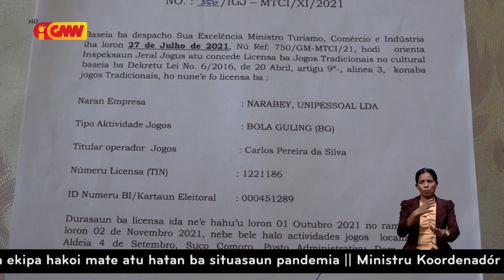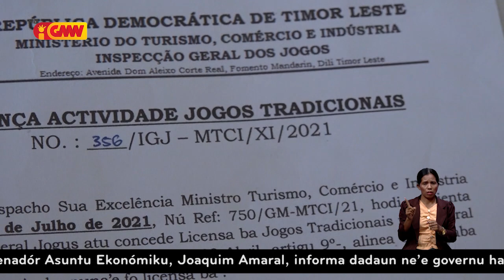Advogada Privada "Adelina Meluk de Jesus" rejeita nia kliente impede servisu PNTL